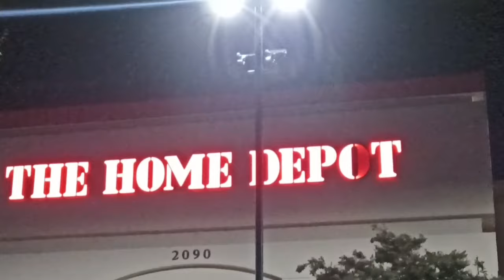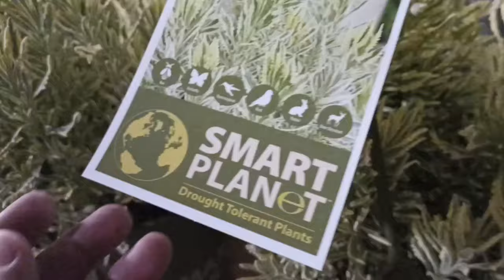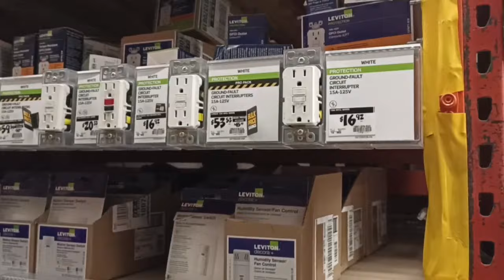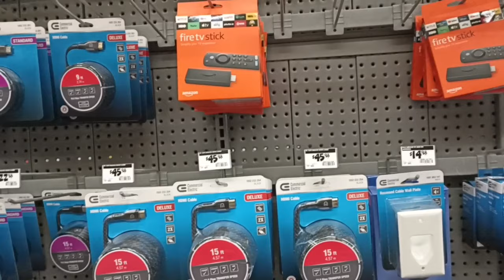A QUICK VISIT /HOME DEPOT CONCORD CALIFORNIA USA /GARDEN CENTER